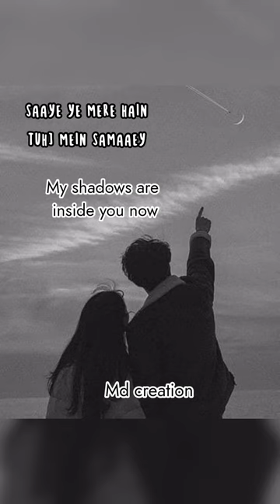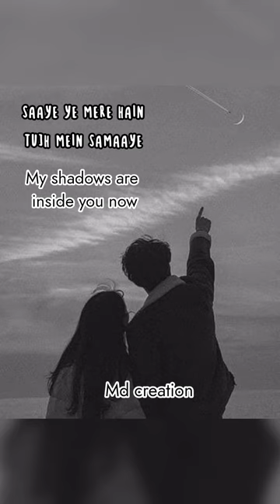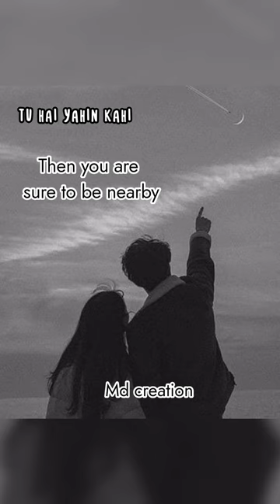Saiyaara song with English lyrics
Welcome to Md creation channel

Song : Saiyaara
Singers: Mohit chauhan, Taraannum mallik
Lyrics: Kausar munir

Link :@mdcreation5539

Help our channel to grow